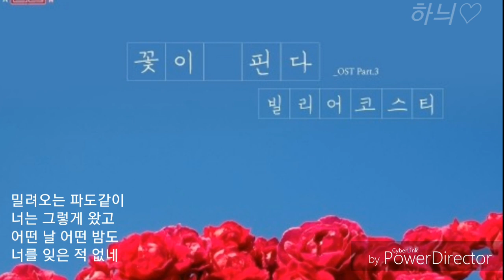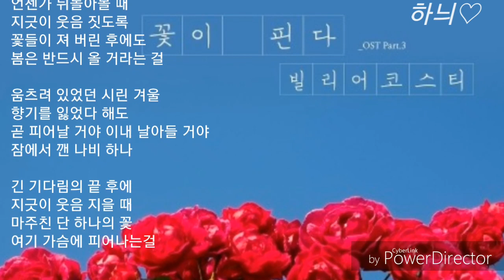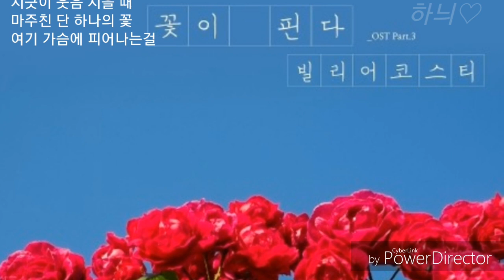꽃이 핀다-빌리어코스티(BilyAcoustie) ( 연애의 참견 .OST.Part.03 )발매일:2019 04,14 가사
꽃이 핀다

아티스트:빌리어코스티(Bily Acoustie)
앨범:연애의 참견 시즌2 OST - Part 3
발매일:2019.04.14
장르:TV, 발라드, 인디뮤직
작사:어깨깡패
작곡:어깨깡패
편곡:어깨깡패